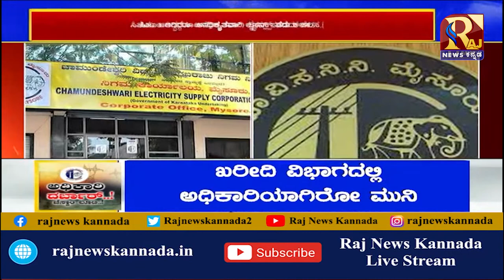Chamundeshwari Electricity Supply Corporation officers are corruption